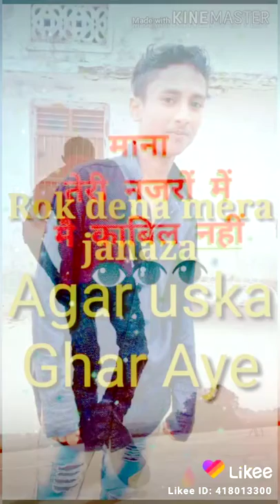Mohammed nisar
Mohammed Nishad